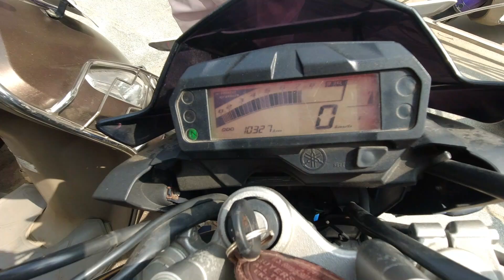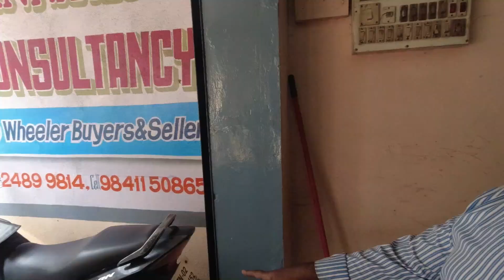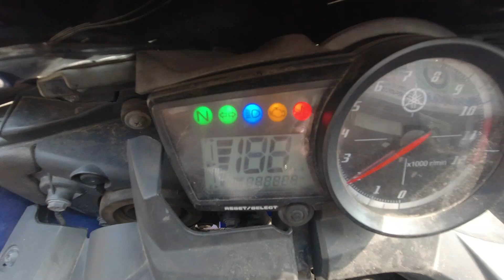Second hand bikes in Chennai | NANNA Auto Consulting | Its all about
It's all about- Second hand bikes in Chennai. they are 35 years old in this field. they are selling excellent condition bikes.

Contact address:
Nanna Auto consulting
no 298/1 Jawaharlal Nehru road,
15th avenue,Jafferkhanpet
Ashok Nagar, Chennai 600 083